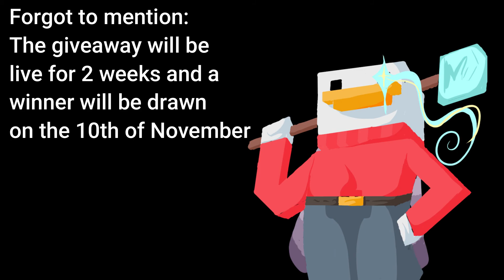100 SUB GIVEAWAY!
I seriously appreciate the support, thank you everyone!